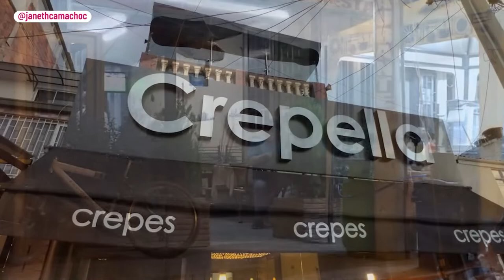EL EXITOSO NEGOCIO DE CREPES QUE COMENZÓ EN LA CALLE 😱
En esta historia, Fredy nos cuenta todo sobre sus crepes, sus metas, y cómo hizo para comenzar  su negocio. ¿Has probado sus crepes?. Cuéntanos en los comentarios qué es lo que más admiras de su testimonio.